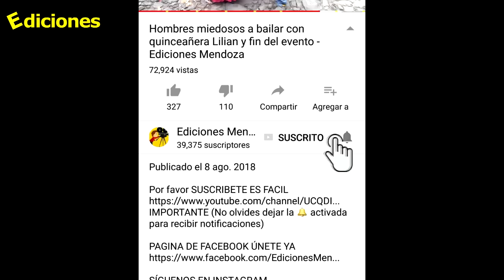Increíble avance en construcción casa a doña Marta #62 - Ediciones Mendoza